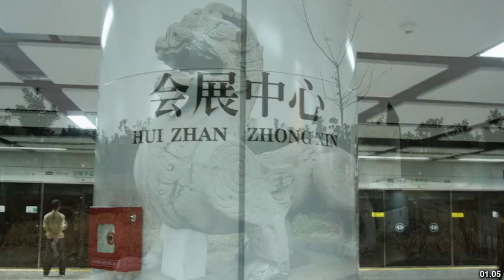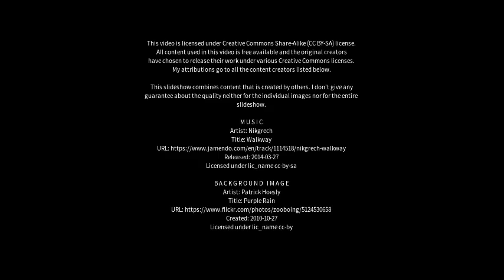Best places to visit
Best places to visit - Gushu (China) Best places to visit - Slideshows from all over the world - City trips, nature pictures, etc.